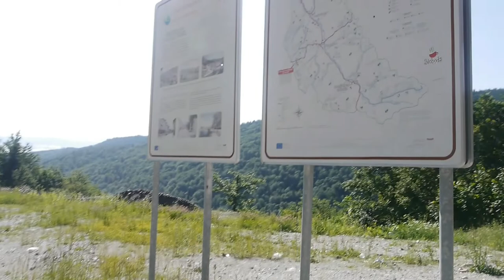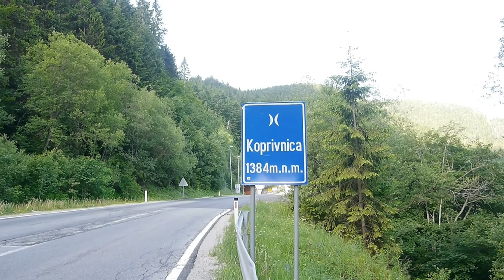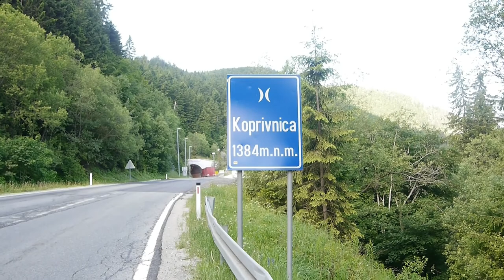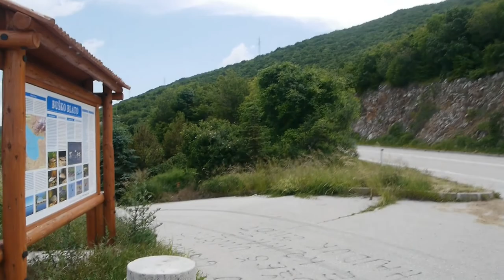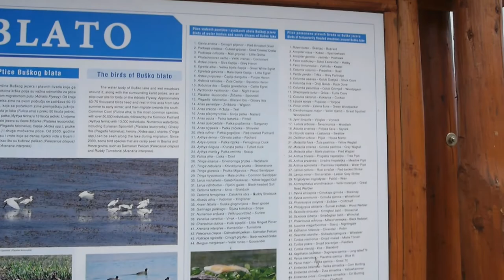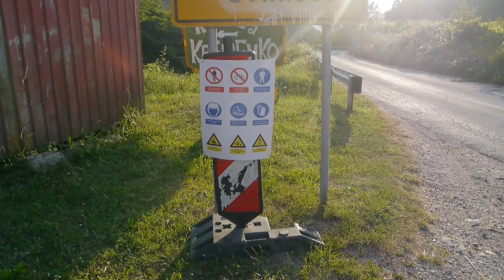"Vakáció a Balkánon" 2018. Bosznia és Horvátország kerékpáron. Negyedik nap.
Bugojnoból Kupresbe a Koprivnica-hágón keresztül. A Kupresi fennsík és a Busko-tó. Majd irány Horvátország és Dalmácia a Cetina völgyén keresztül. Útvonal: Bugojno-Kupres-Livno-Sestanovac-Omis.